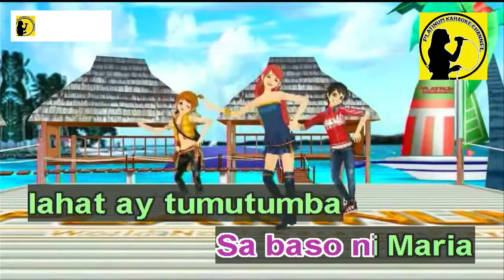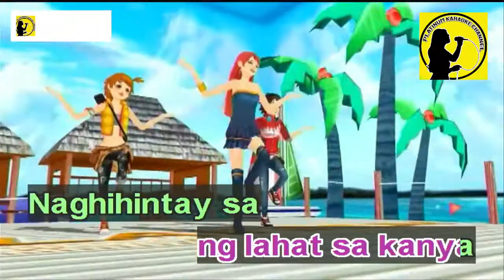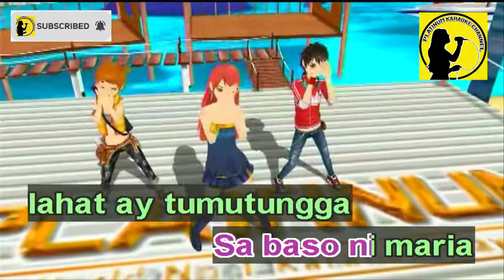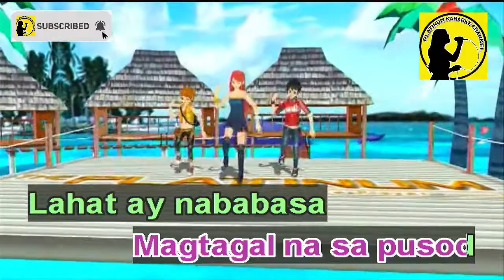Baso Ni Maria - Aleck Bovick (Karaoke/Instrumental)